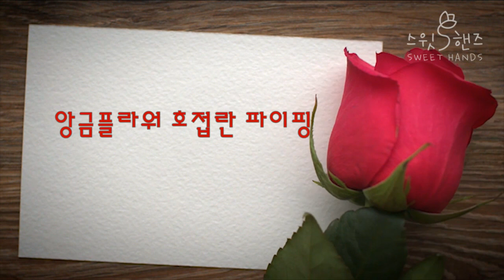앙금플라워호접란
앙금플라워 파이핑 방법
[네이버카페 스윗핸즈]
떡,쌀베이킹,수제디저트 앙금플라워 독학카페 입니다.